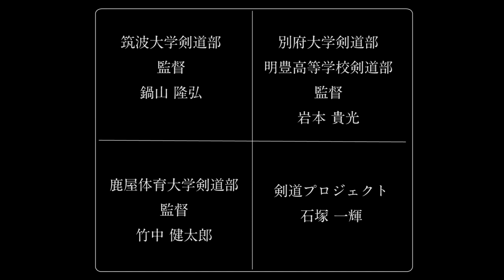剣道カフェ スペシャル対談①ゲスト 鍋山隆弘先生・岩本貴光先生・竹中健太郎先生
今回の剣道カフェは、ゲストに鍋山隆弘先生、岩本貴光先生、竹中健太郎先生に参加頂きました。

高校、大学の監督としてトップ選手を育て、全国の強豪チームとして学生剣道界をリードされている先生方に指導者としての考え方や視点を対談しました。

テーマ別に分けて共有させて頂きたいと思います。

〜ゲスト紹介〜
■鍋山 隆弘(なべやま　たかひろ)先生
剣道教士八段

筑波大学剣道部監督。筑波大学大学院准教授。監督として全日本学生大会で何度も優勝に導く。海外での剣道普及活動など幅広く活躍。

福岡県出身。PL学園時代に玉竜旗優勝。インターハイ個人・団体優勝。その後筑波大学に進学し、全日本学生優勝大会二回優勝。卒業後、全日本選手権ベスト8、世界大会に二回出場。

■岩本 貴光(いわもと　たかみつ)先生
剣道教士七段

別府大学.明豊高等学校剣道部　監督。別府大学国際経営学部教授。監督として、大分県立日田高校時代、インターハイ個人団体優勝や昨年度行われた全国選抜準優勝などに導く。
海外での指導にも精力的に活動し、第16回世界剣道選手権では、エクアドル国代表監督として出場

大分県出身、ＰＬ学園高校時代にインターハイ優勝、筑波大学に進学し、全日本学生準優勝、三位。卒業後、全日本都道府県大会出場など。

■ 竹中 健太郎(たけなか　けんたろう) 先生
剣道教士七段

鹿屋体育大学剣道部監督。鹿屋体育大学准教授　体育学博士。高校教論を経て2008年に鹿屋体育大学に赴任。全日本学生大会では個人団体ともに監督として優勝。

兵庫県出身　PL学園時代にインターハイ団体優勝。筑波大学に進学し、全日本学生優勝大会優勝。卒業後は、世界選手権大会個人2位、全日本選手権大会ベスト8、全国教職員大会個人団体優勝、全日本七段選手権大会2位。